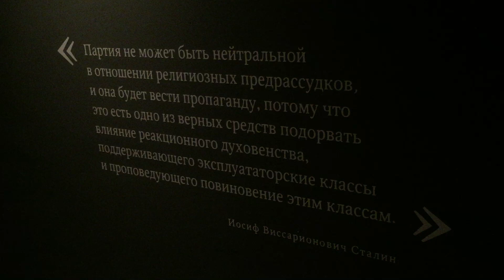2021.11 Москва, Сретенский монастырь - жертвам коммунизма / Иосиф Сталин, Владимир Ленин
Владимир Ленин, памятник

27 Мая 2019
Патриарх Кирилл заявил, что РПЦ строит по три храма в сутки. А количество больниц и школ в России ежегодно сокращается

Разрушенные храмы и церкви. Как РПЦ отвернулась от собственного наследия
26 мая 2020 г.
varlamov
Заброшенные храмы, церкви и монастыри в Тверской области: как погибает уникальная русская архитектура.
У нас буквально под носом исчезают потрясающие с точки зрения архитектуры храмы, которые раскиданы по всей России. Мы с главным редактором телеграм-канала «Архитектурные излишества» Павлом Гнилорыбовым отправились в Тверскую область, чтобы показать и рассказать вам про исчезающие памятники архитектуры. В ходе путешествия мы также обнаружили самодельную детскую площадку и дом Варламова — мастера по вырезанию деревянных фигур

Религиозные вредители XXI века
31 окт. 2018 г.
varlamov
Уничтожение храмов: что не успели коммунисты, то доделают попы.
То, что не успели сто лет назад снести коммунисты, сегодня обшивают дешёвыми стройматериалами религиозные деятели. Это ли не оскорбление чувств верующих

История РПЦ. Власть. Бизнес. Вера
12 авг. 2021 г.
Новая газета
В России 30% православных не верят в Бога. Сегодня 66% россиян называют себя православными, при этом треть из них считает, что Бога нет.
Патриарх Кирилл призывает не попадать под власть материальных ценностей. А сам отдыхает во дворце стоимостью 22 миллиарда рублей. 25% православных не знает ни одной заповеди, большинство никогда не открывало Библию, при этом очереди к мощам собирают тысячи человек. По телевизору клеймят бездуховный Запад. И в то же время некоторые православные священнослужители, носители духовного начала, пьяные сбивают прохожих на дорогих машинах.
Всегда ли церковь была такой и к чему она идет сейчас? Спецкор «Новой газеты» Артем Распопов разбирается в истории РПЦ

Сколько церквей в Moscou? – спрашивал он. И на ответ, что церквей более двухсот, он сказал: – К чему такая бездна церквей? – Русские очень набожны, – отвечал Балашев. – Впрочем, большое количество монастырей и церквей есть всегда признак отсталости народа, – сказал Наполеон, оглядываясь на Коленкура за оценкой этого суждения. Балашев почтительно позволил себе не согласиться с мнением французского императора. – У каждой страны свои нравы, – сказал он. – Но уже нигде в Европе нет ничего подобного, – сказал Наполеон
Война и мир, книга 2 - Лев Толстой

00:50:39 Как государство глумилось над церковью и разрушало храмы. Безбожная пятилетка
Православная церковь и советская власть
Tamara Eidelman
21 дек. 2024 г